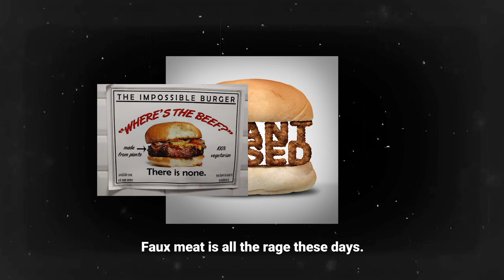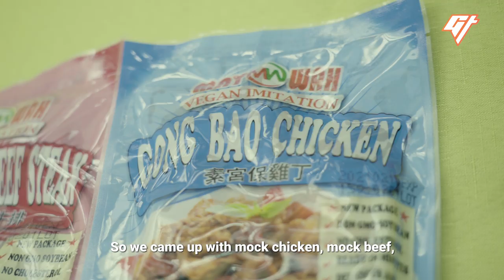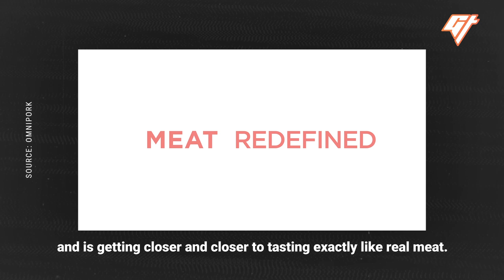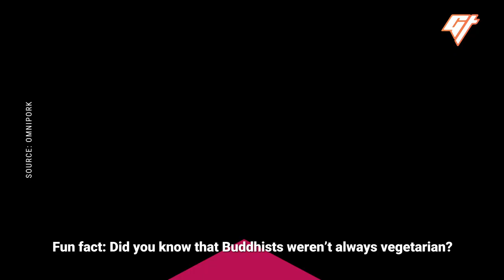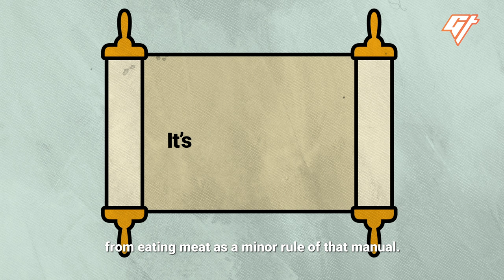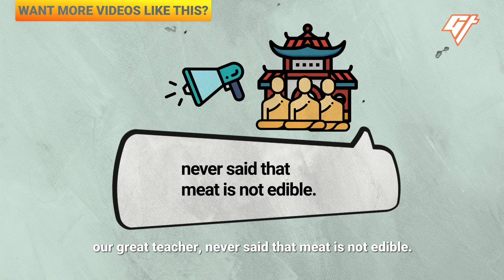Not Impossible: China's Vegan Meat Culture Goes Back 1,000 Years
Vegan meat is all the rage these days. Brands like Beyond Meat and Impossible all have their version of a fake beef patty. But did you know plant-based meat has been part of Chinese cuisine for over a thousand years?

We went to Lily's Vegan Pantry, which has been selling traditional Chinese mock meat for 25 years, to learn more about veganism in Chinese cuisine. We also talked to the founder of a Chinese company that specializes in faux pork products to understand how the Asian market differs from the West.

Don't miss our stories, what's buzzing around the web, and bonus material. Get GT in your inbox!

If you liked this video, we have more stories about vegan Chinese food, including:

Producer: Clarissa Wei
Videographer: Nathaniel Brown and Hanley Chu
Editor: Hanley Chu and Joel Roche
Animation: Ray Ngan
Mastering: Victor Peña